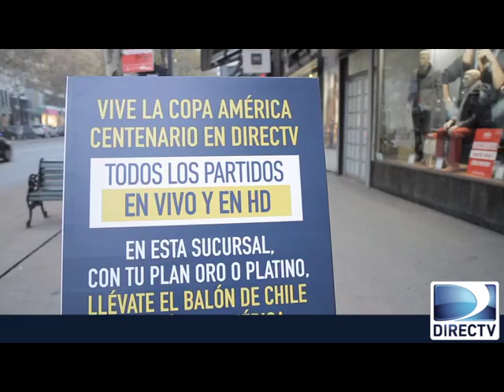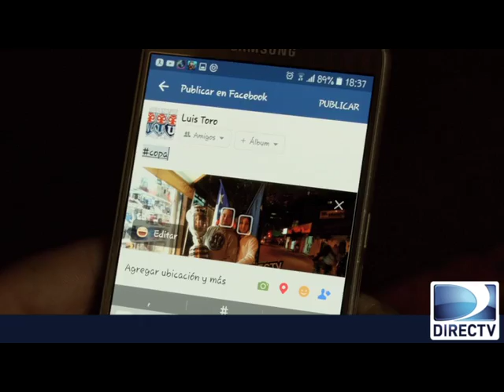COPA AMERICA Directv Campaña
Campaña Directv,